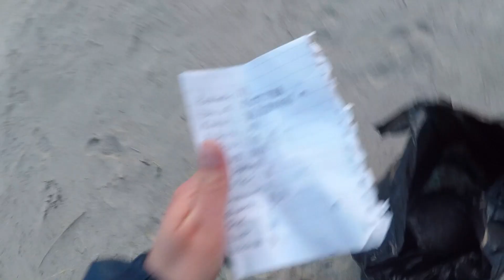Surf, ski, yoga på Senja